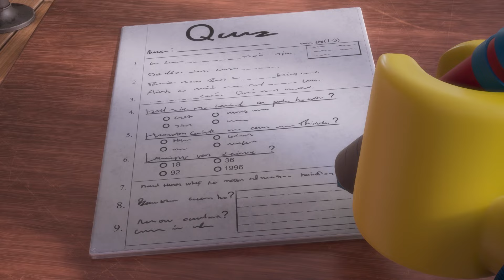LEGO DREAMZzz Short | Dreamolition Duo vs. The Teenage Kung-Fu Vampire Hamster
Sink your teeth into another Dreamolition Duo adventure with Mateo’s comic book creations!

When the class hamster gets blasted by lightning and bitten by a vampire bat, she turns into a Teenage Kung-Fu Vampire Hamster! Being forced to run on her wheel every day has made her bloodthirsty for revenge.

It’s time for M-man     and Z-Blob to strike. But are they strong enough to face the Teenage Kung-Fu Vampire Hamster’s mad fighting skills?